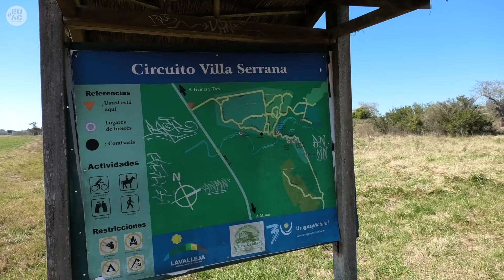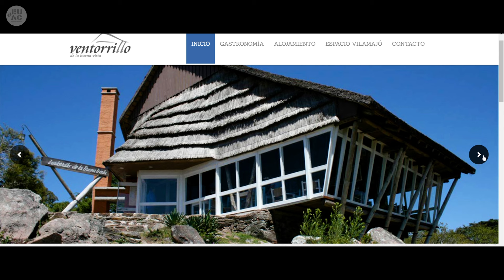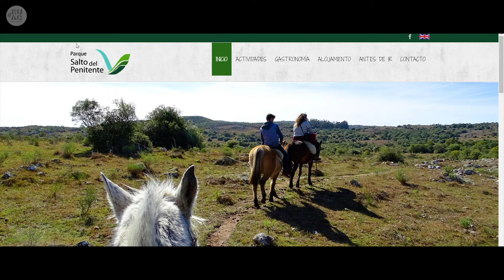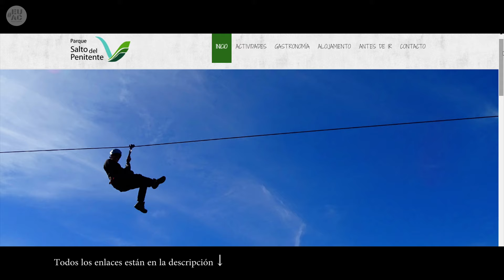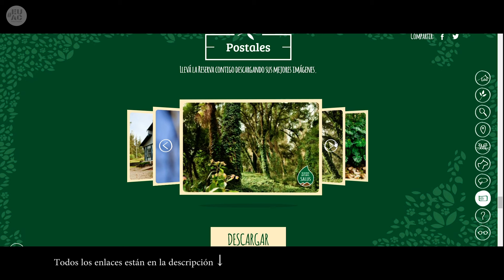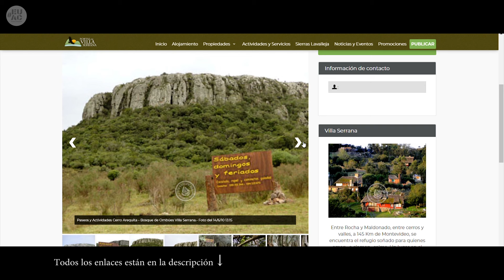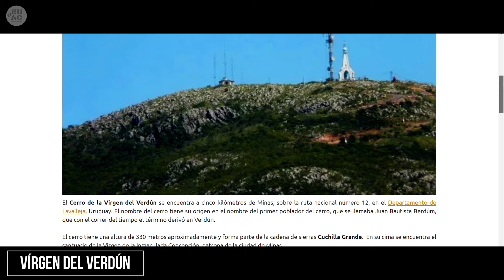Villa Serrana, Minas, Lavalleja, Uruguay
Toda los enlaces de lo visto en el vídeo están en nuestro blog, así como información detallada sobre alojamientos y visitas en Villa Serrana:

Enlaces de la info que aparece en el vídeo:
Contiene imágenes de Google Earth Studio
Contiene imágenes de Pixabay